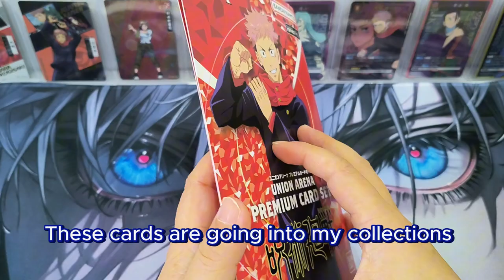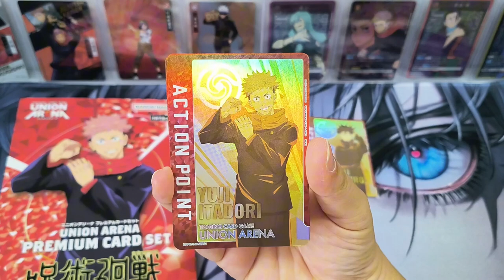Union Arena Jujutsu Kaisen Premium Card Set Opening! Going into my collections!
Adding these cards into my collections! The finishings are rare, and on the characters that I like some more!

For your viewing while I work on the next video!